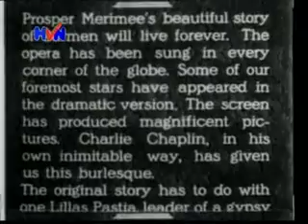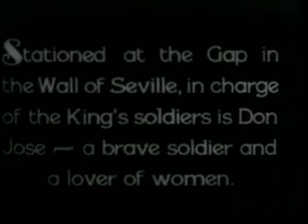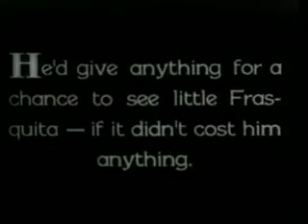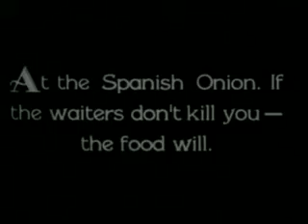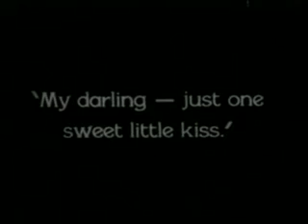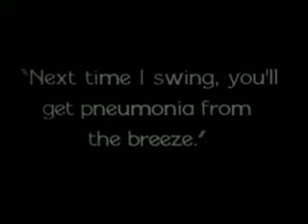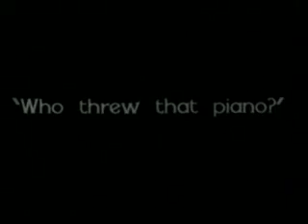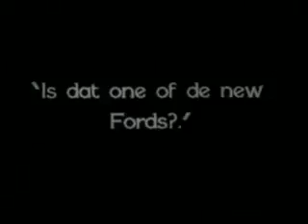Charlie Chaplin - A Burlesque On Carmen| Best Classic movies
This is Charlie Chaplin's 48th film and was released on 18th Dec, 1915 and Charlie Chaplin's 13th for Essanay Films.
Charlie Chaplin played Dain Hosiery and the character of Carmen was played by Edna Purviance.